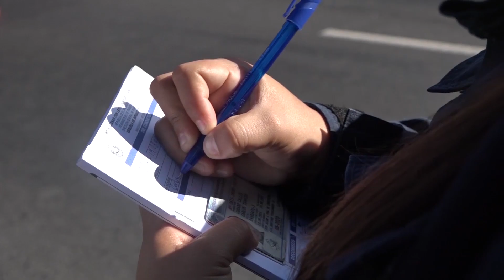En el programa Pulso Ciudadano, las diputadas del FMLN, abordaron temas de coyuntura nacional.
En el programa Pulso Ciudadano, las diputadas del FMLN, Dina Argueta y Anabel Belloso, abordaron temas de coyuntura nacional.